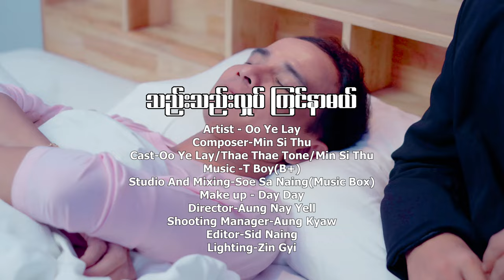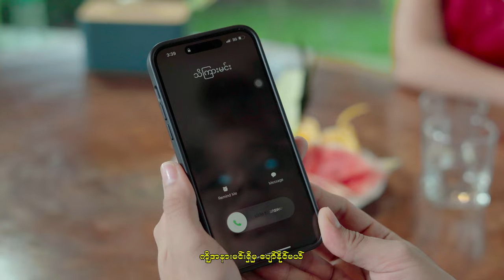သည်းသည်းလှုပ် ကြင်နာမယ် - Oo Ye Lay (Official Music Video)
.ချစ်တာထက်ကို ပိုမြတ်နိုးပါ့မယ်...သည်းသည်းလှုပ်လို့ ကြင်နာမယ်.
 Title              -သည်းသည်းလှုပ် ကြင်နာမယ် (Official Music Video)
Artist             -  Oo Ye Lay
Cast              -  Oo Ye Lay/ Thae Tone / Min Si Thu
Studio And Mixing -  Soe  Sa Naing (Music Box)
 Make Up     -   Day Day
Director       -   Aung Nay Yell
Shooting Manger - Aung Kyaw
Editor          -   Sid Naig
Lighting      -   Zin Gyi
1.I Can't Believe - Single [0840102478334]
6.Tha Ti Ya Pay Pr (Feat.Hein Htut) - Single [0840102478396]
7.Tha Won Ma To Pr Nak (Feat. Ka Kyoe, A Quse) - Single [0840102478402]